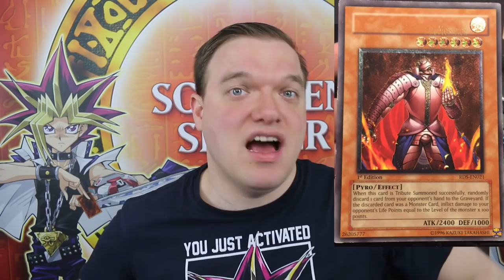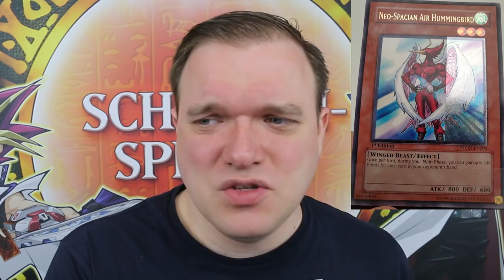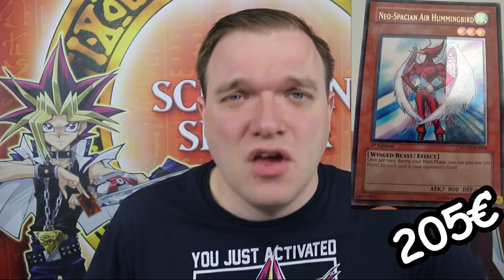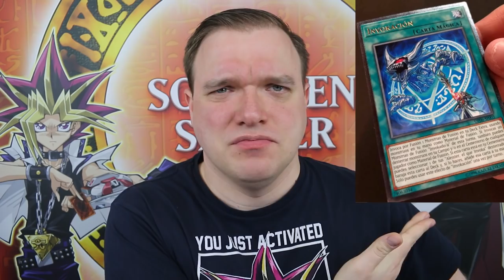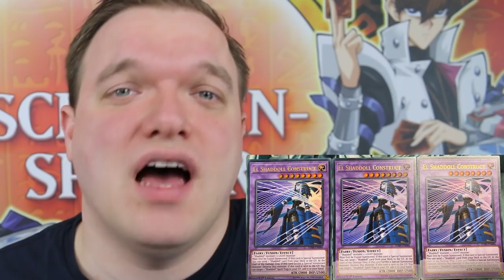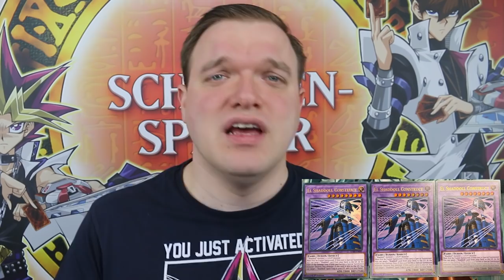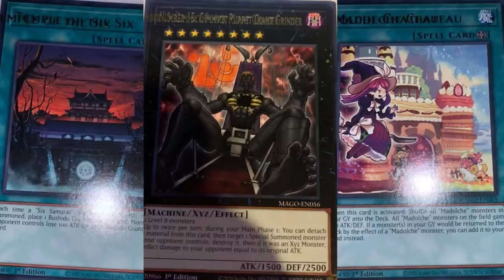Yu-Gi-Oh! Dieser Misprint erschafft eine neue Seltenheitsstufe!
Jeder hat schon mal von ihnen gehört Misprints. Die Frage ist nur wie viel Wert ist so ein Misprint? Das werdet ihr in diesen Video sehen
Viel Spaß!

Postfach:
Mathias Link
z.H. Schattenspieler
Abendstraße 15
39124 Magdeburg